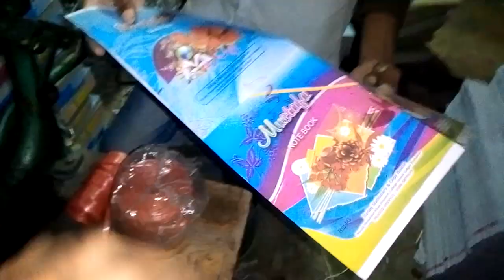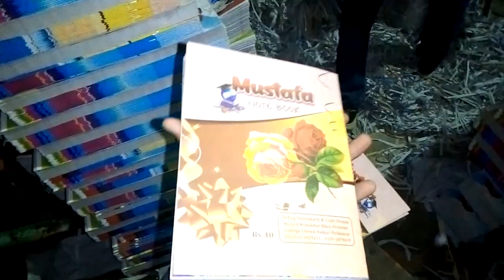Urdu Bazar Main Pasy Chapne Wali Printing Machine | Aqeel Khalid Vlogs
urdu bazar vist in Lahore
Aqeel Khalid vlogs
Pakistan Lahore best video in Lahore urdu bazar